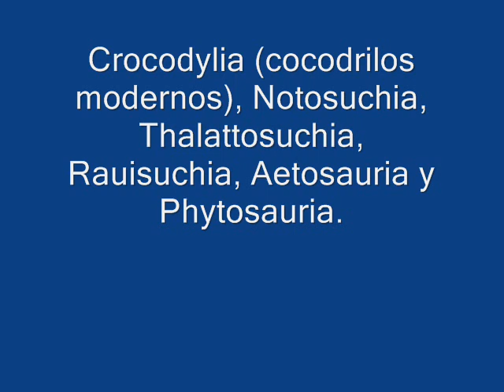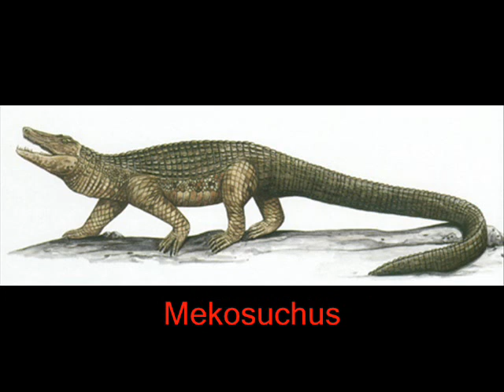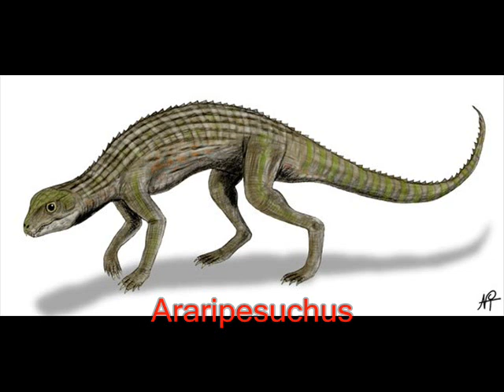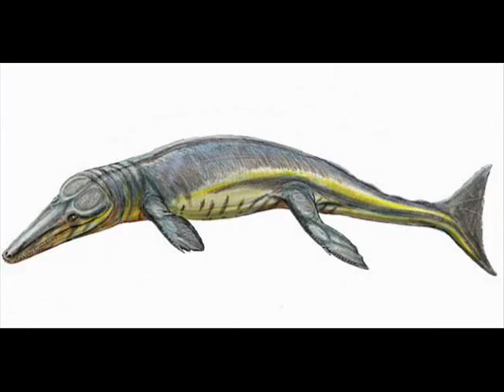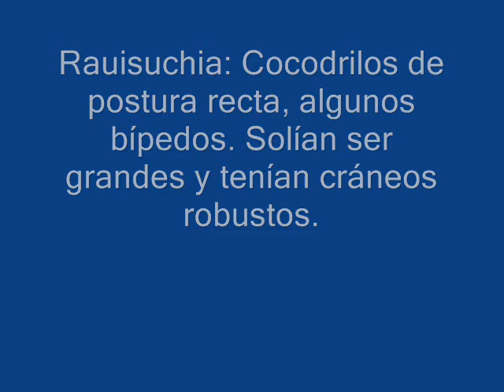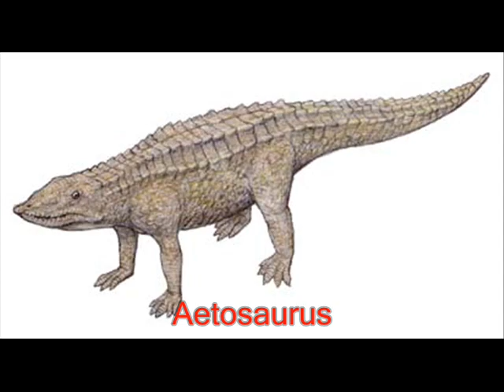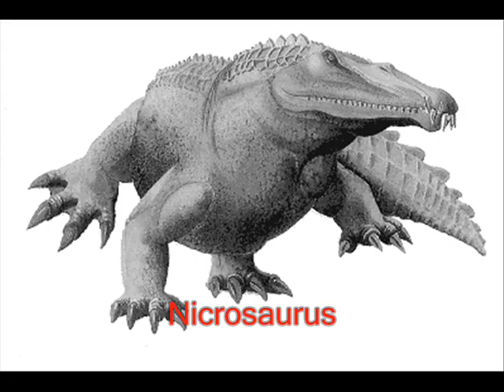Cocodrilos extintos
Un vídeo a petición de Chepisaurio que explica los géneros extintos o prehistóricos de cocodrilos y sus parientes cercanos.